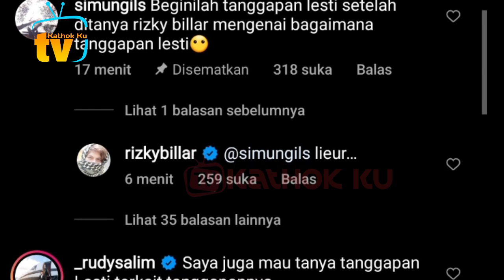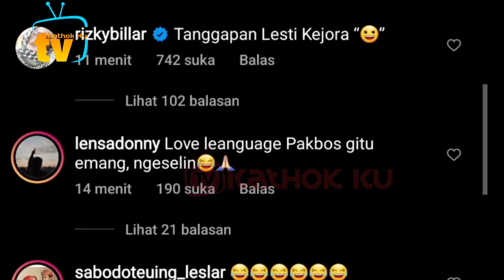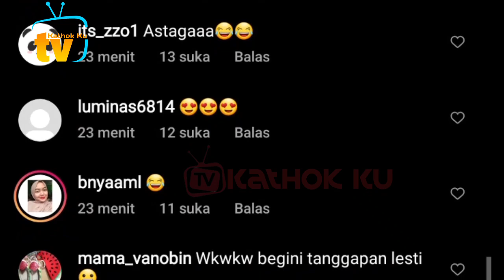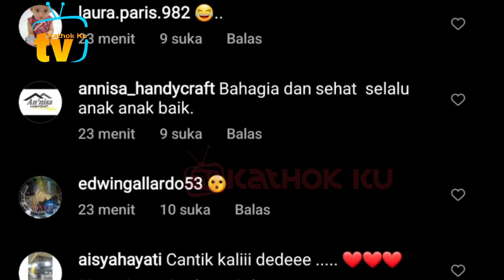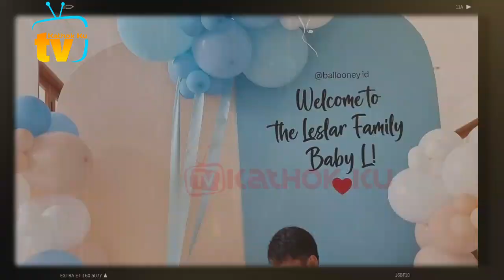Bagaimana Tanggapan Lesti❓ Rizky Billar Penasaran❓ Usil Tanya Langsung Trending Tanggapan Istrinya❓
Jangan Lupa: _
Thankz!!..